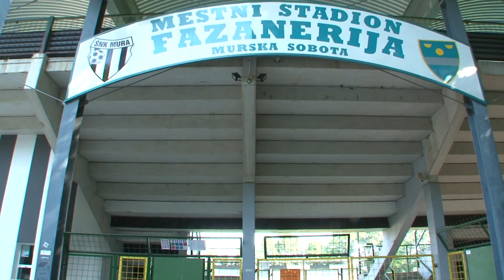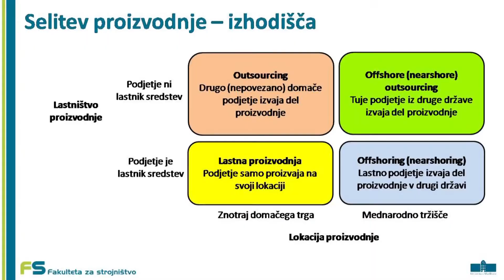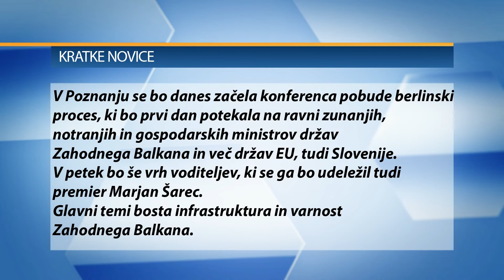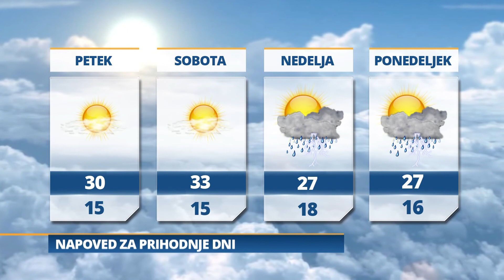Pomurski dnevnik: Razkazali tri uspešne projekte (04. 07. 2019)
-Fit in palačink sit
- Otroci obiskali našo televizijo
- Odprli novi razstavi
- Razprodane že pol Fazanerije
- Selitev evropske proizvodnje
- Jutri bo delno jasno